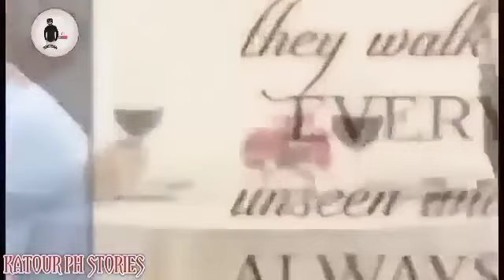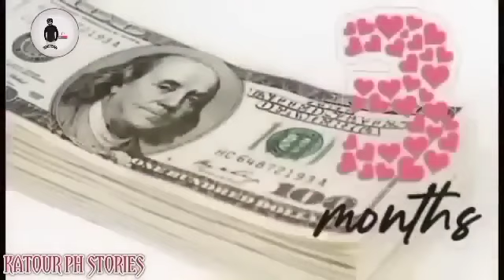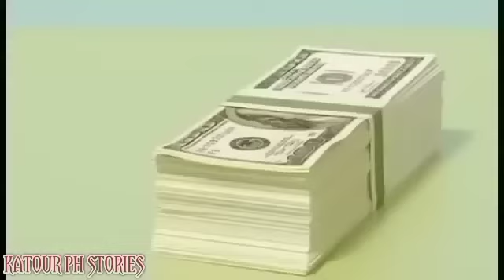NAGING ALIPIN SA SARILING PAMAMAHAY ANG DALAGA | KAYA UMALIS ITO PATUNGONG SYUDAD ITO ANG SINAPIT💥💥💥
CHANNEL CONTENT

Inspiring stories

love stories
Romantic stories
Drama
Action
Pag-Ibig
Pagmamahal
Pagtitiis
Karma
Paghihiganti
Suklam

RELATED CHANNEL
Istorya hee
Skylur guru
Taratvfacts
Pinoystories
Winyt
Kaalaman
Kulaytv
Simply Mamang
Kmjs
Tulfo
Leomata
Mbcfacts stories
Tagalog Recap
Dunongtv
Taratvfacts
Kegstv
Tuklas
Kaalamantv
Dalaga pinagkasundo sa matandang mayaman
Millionaire'sSecretWife
Millionaire's Maid
Wedding Propposal
The richman inlove simple Lady
Dalaga umibig sa isang milionaryo

PAALALA:
Ang mga Video Imahe at Pangalan ay ginamit lamang upang mabuo ang isang kuwento..